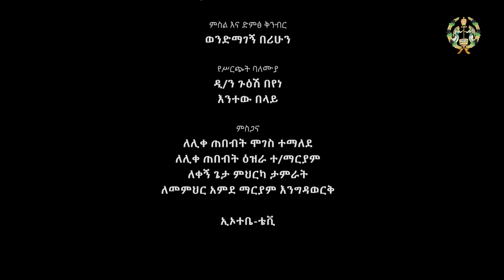EOTC TV || ዝማሜ ዘደብረ ዘይት ማዕደ ቅዱስ ያሬድ ክፍል 6